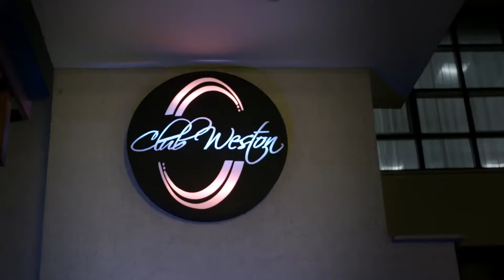Weston Hotel Information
Welcome to |Weston Hotel. Designed to be a comfortable home away from home for discerning business and holiday guests, we are the ideal choice of hotels for exploring Nairobi’s iconic attractions and an abundance of renowned shopping destinations, including the popular Galleria Mall and The Hub, which is one of East Africa’s largest malls.